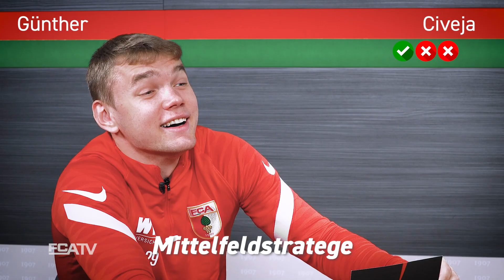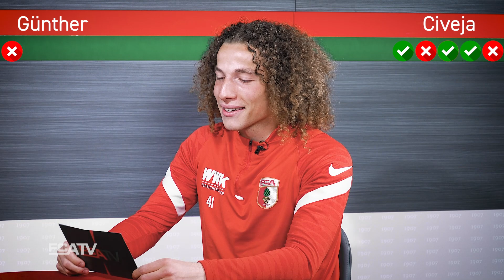"Was sagsch?" Folge 1 // Das Duell der Youngster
Nach "Was moinsch...!?" und "Was woisch...!? haben wir hier mit "Was sagsch...!?" ein neues Format für Euch: In der ersten Folge stehen sich Lasse Günther und Tim Civeja gegenüber. Wer beweist sein Talent als Lippenleser und sichert sich damit den ersten Sieg?